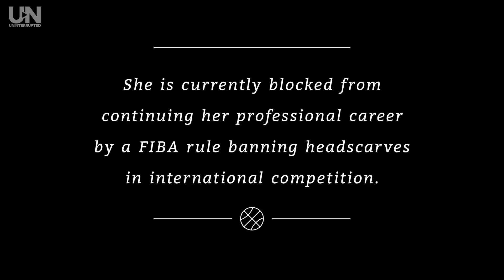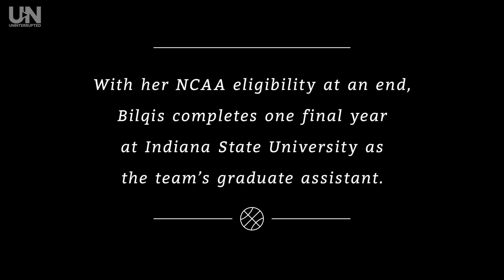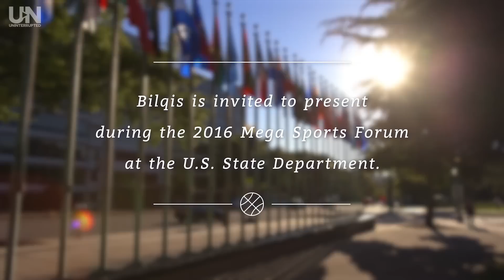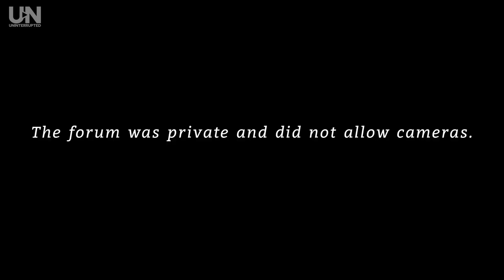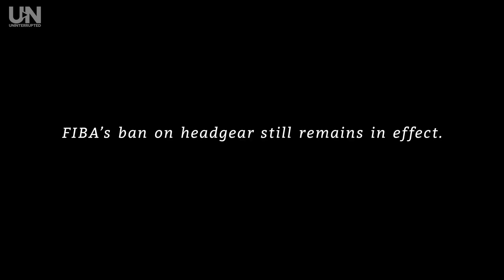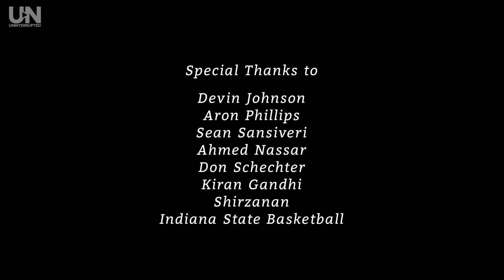Bilqis Abdul-Qaadir | FIBA ALLOW HIJAB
Bilqis Abdul-Qaadir broke records and barriers on her way to becoming the first Division I basketball player to play wearing hijab. When a controversial ruling ends her chances at playing professionally, she re-examines her faith and identity as an African-American Muslim.

Great Big Story and CNN Films Present FIBA Allow Hijab, an UNINTERRUPTED Production / A Pixela Pictura Film. Directed by Tim O’Donnell & Jon Mercer.